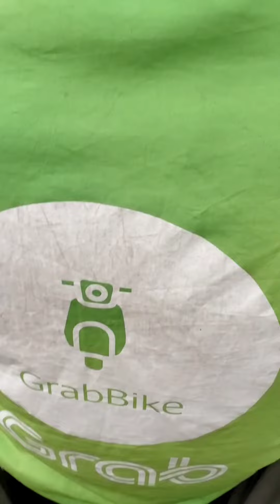Fast street food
Picking up food for a fast breakfast and getting a Grab Bike to get supplies and a bike in District 1!